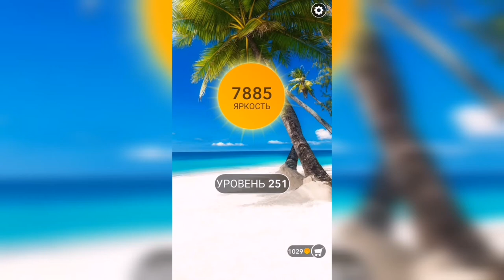Word / Слово Крест: Поиск русского кроссворда / Уровень 251